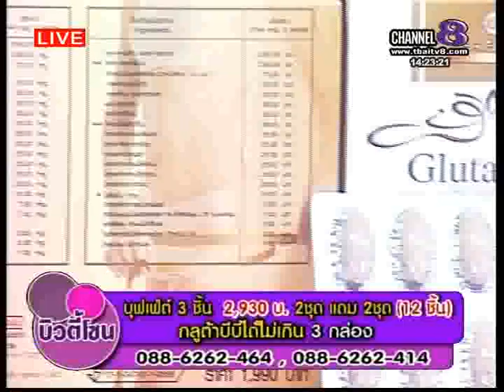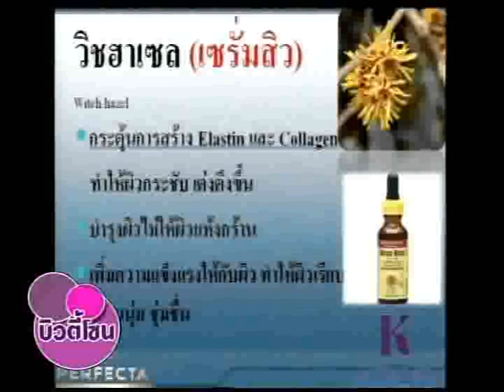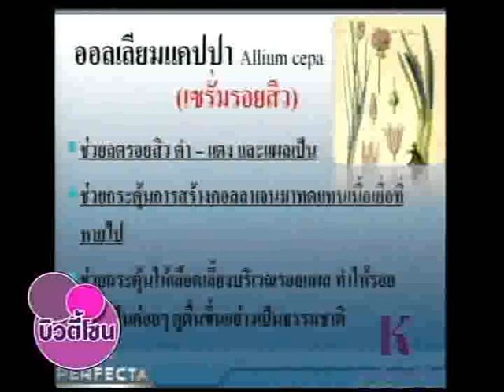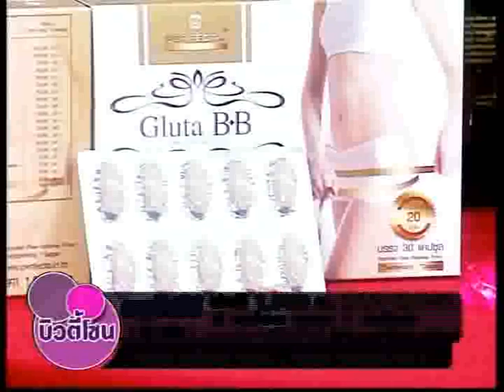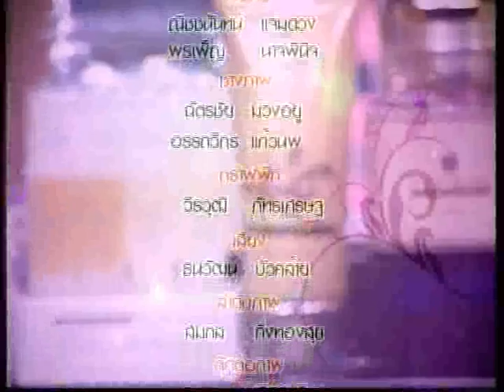ช่อง8 รายการ Beauty zone 19 2 57